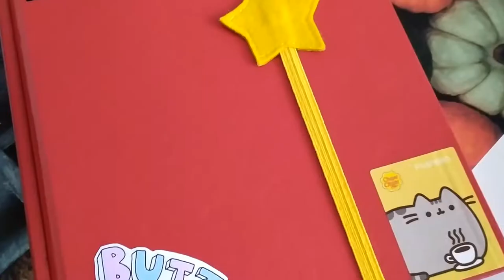DIY/ Пенал на молнии своими руками/ Pencil case with zipper with hand made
Еще один пенал в мою канцелярию. 😁👍
В самом начале съемки флешка тупанула и загадила половину отснятого процесса. После такого прям и настроение доделывать пропало. Но я взяла себя в руки и довела дело до конца, что бы показать вам😊